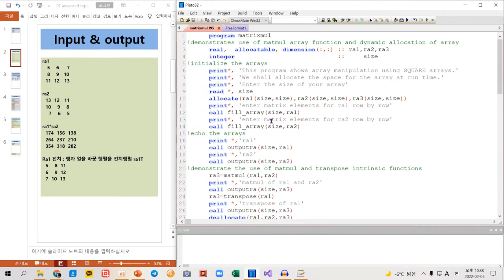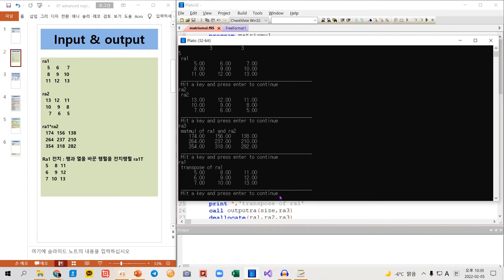포트란, 3*3행렬곱하기, 전치행렬 구하기(call,subroutine, matrix, transpose matrix, multiple matrix)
program matrixmul
!demonstrates use of matmul array function and dynamic allocation of array
      real,  allocatable, dimension(:,:) :: ra1,ra2,ra3
      integer                            ::     size
!initialize the arrays
      print*, 'This program shows array manipulation using SQUARE arrays.'
      print*, 'We shall allocate the space for the array at run time.'
      print*, 'Enter the size of your array'
      read *, size
      allocate(ra1(size,size),ra2(size,size),ra3(size,size))
      print*, 'enter matrix elements for ra1 row by row'
      call fill_array(size,ra1)
      print*, 'enter matrix elements for ra2 row by row'
      call fill_array(size,ra2)
!echo the arrays
      print *,'ra1'
      call outputra(size,ra1)
      print *,'ra2'
      call outputra(size,ra2)
!demonstrate the use of matmul and transpose intrinsic functions
      ra3=matmul(ra1,ra2)
      print *,'matmul of ra1 and ra2'
      call outputra(size,ra3)
      ra3=transpose(ra1)
      print *,'transpose of ra1'
      call outputra(size,ra3)
      deallocate(ra1,ra2,ra3)
      end program matrixmul
      subroutine outputra(size,ra)
      implicit none
!will output a real square array nicely
      integer                                   :: size,row,col
      real,dimension(size,size)                 :: ra
      character                                 :: reply*1
      do row =1,size
         write(*,10) (ra(row,col),col=1,size)
10    format(100f10.2)
!as we don't know how many numbers are to be output, specify more than we need - the rest are ignored
      end do
      print*,'__________________________________________________'
      print*,'Hit a key and press enter to continue'
      read *, reply
      end subroutine outputra
      subroutine fill_array(size,ra)
      implicit none
!fills the array by prompting from keyboard
      integer                                   :: row,col,size
      real                                      :: num
      real, dimension(size,size)                :: ra
      do row=1,size
         do col=1,size
         print *, row, col
         read *,num
         ra(row,col)=num
         end do
      end do
      end subroutine fill_array